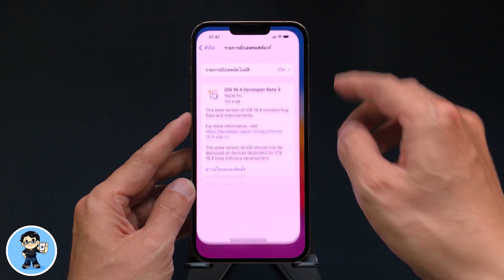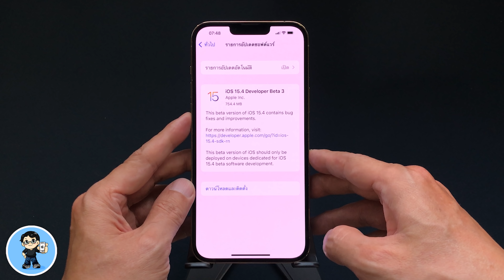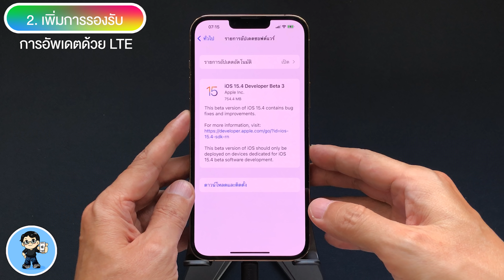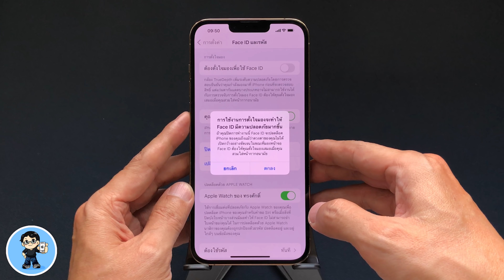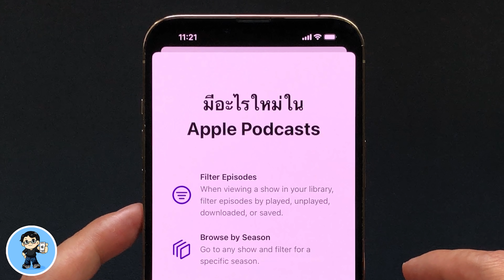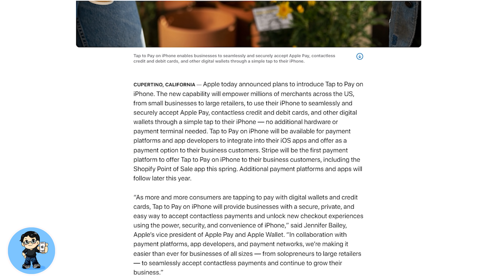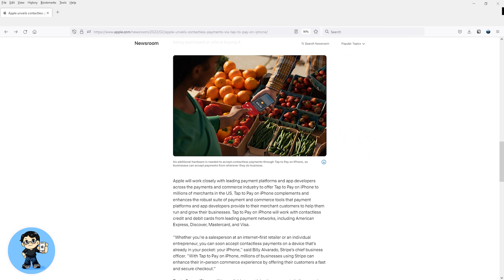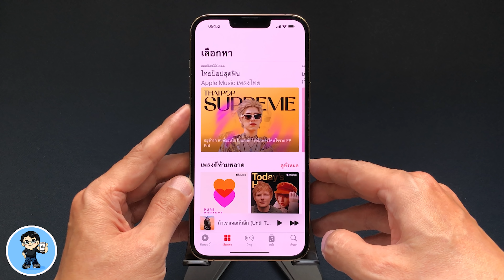iOS 15.4 Beta 3 | 6 การเปลี่ยนแปลงใหม่ล่าสุด | สอนใช้ iPhone ง่ายนิดเดียว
Apple ปล่อย iOS 15.4 Beta 3 มาให้อัพเดตกันต่อแล้วครับ มาคราวนี้มีเซอร์ไพรซ์ เพราะในคุณสมบัติ การใช้ Face ID ปลดล็อคในขณะสวมใส่หน้ากากอนามัย ตอนนี้เราไม่สามารถเพิ่มแว่นใหม่ได้แล้วครับ ไม่รู้ว่าเกิดอะไรขึ้น ในขณะเดียวกัน Apple ก็เพิ่มคุณสมบัติสำคัญทางการเงินนั่นคือ Tap To Pay On iPhone ให้เราสามารถใช้จ่าย ชำระเงิน ระหว่างร้านค้าและลูกค้าจาก iPhone โดยตรง การอัพเดตเป็น iOS 15.4 ครั้งนี้ยังมาพร้อมกับการเปลี่ยนแปลงในหลายๆ ส่วน ไปชมกันเลยครับ 🍎

🌟 อัพเดต : เพื่อนๆ ที่เจอบั๊กคำสั่งเพิ่มแว่นหายไป ให้ลบ Face ID แล้วสแกนใหม่ คำสั่งเพิ่มแว่นจะกลับมาครับ

😍 ฟรี! วิธีติดตั้ง iOS 15.4 Public Beta ครบทุกขั้นตอน ง่ายนิดเดียว

00:00 iOS 15.4 Beta 3 มีอะไรใหม่ แก้ไขบั๊กอะไรบ้าง
00:26 iOS 15.4 รองรับ iPhone รุ่นไหนบ้าง
00:46 วิธีติดตั้ง iOS 15.4 Beta ง่าย ดี ฟรี
01:46 หมายเลขบิวด์ใหม่ 19E5225g
02:38 อัพเดตโมเด็มเฟิร์มแวร์
02:52 รองรับการอัพเดต iOS ผ่านเครือข่าย LTE
03:14 แสดงการแจ้งเตือนการตั้งค่า SOS
03:14 ปรับเปลี่ยนคำอธิบายในการใช้งาน Face ID
04:36 คำสั่งแเพิ่มแว่นตาหายไป
05:01 อัพเดตพ็อดคาสท์
06:04 แตะเพื่อชำระเงินด้วย iPhone
07:28 แก้ไขบั๊กการแสดงพื้นที่จัดเก็บข้อมูล iPhone
07:52 บั๊กหน้าจอสีชมพู
07:59 บั๊กในแอพเพลง

🌟 iOS 15.3 ตัวเต็มมาแล้ว อัพเดตด่วน สำคัญมาก | สอนใช้ iPhone ง่ายนิดเดียว